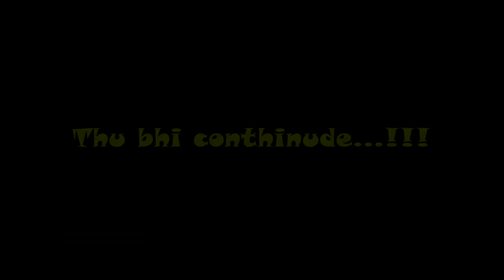CODM Sniping Montage | ft. NEFFEX - Fight Back | 1K special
Hello, I make Gaming videos and stream as well.
CODMobile InHello, I make Gaming videos and stream as well.

All modes of payment are accepted through the above link.
(i.e. Paytm, phonepe, google pay, BHIM, Debit/credit card, UPI, Internet banking, recharge, and many more ).

There is a separate playlist for Stream and Gameplays for easy access :)

Also please do comment for any suggestion or if you want to see some other game videos as well.

Gaming device: Redmi Note 8 Pro

CALL OF DUTY MOBILE, CALL OF DUTY MOBILE SEASON 9, CODM LIVE STREAM INDIA, COD MOBILE LIVE, SOLO legendary Grind,cod mobile, call of duty,
codm, call of duty mobile battle royale, call of duty mobile iferg, codm livestream, call of duty mobile live stream, modern warfare,
noahfromyoutube, call of duty mobile ios, live stream,india,hindi,
call of duty mobile gameplay handycam, call of duty mobile live stream, call of duty mobile live hindi, call of duty mobile,
call of duty mobile season 5, cod live stream india, cod mobile live,
cod mobile, india, call of duty mobile live event, call of duty mobile season 6 battle pass, call of duty mobile season 6 battle pass leaks,